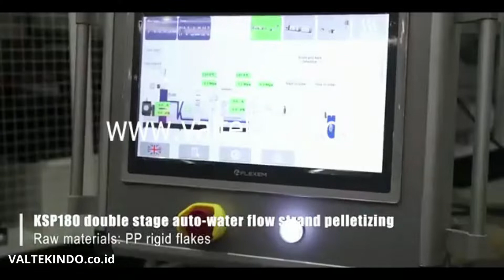Pembuat Biji Plastik, Daur Ulang Plastik, Recycle, Usaha UMKM Juara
Pembuat biji plastik dan daur ulang plastik merupakan peluang bisnis yang semakin berkembang, terutama dalam mendukung ekonomi sirkular dan keberlanjutan lingkungan. Proses ini melibatkan pengolahan limbah plastik menjadi biji plastik berkualitas yang dapat digunakan kembali dalam berbagai industri, seperti manufaktur kemasan, otomotif, dan tekstil. Dengan meningkatnya kesadaran akan pentingnya pengelolaan limbah, usaha daur ulang plastik menjadi salah satu sektor yang potensial, baik dalam skala besar maupun untuk Usaha Mikro, Kecil, dan Menengah (UMKM).

Usaha daur ulang plastik juga dapat menjadi solusi bagi UMKM yang ingin berkontribusi dalam mengurangi pencemaran lingkungan sekaligus memperoleh keuntungan ekonomi. Dengan teknologi yang semakin terjangkau, para pelaku usaha dapat mengolah sampah plastik menjadi produk bernilai tinggi seperti biji plastik, paving block, atau bahan baku furnitur. Dukungan dari pemerintah dan berbagai komunitas bisnis juga semakin mendorong pertumbuhan sektor ini, menjadikannya peluang usaha yang menjanjikan bagi UMKM yang ingin menjadi juara dalam industri ramah lingkungan.

INDONESIAN BAHASA:
Kami menjual segala jenis mesin Mesin Industri, diantaranya: